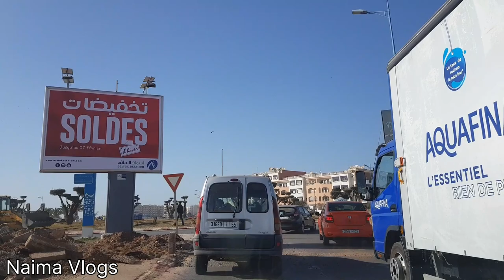جولة في مدينة أكادير فين وصلوا الأشغال في حي الباطوار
تقدم الأشغال في مدينة أكادير حي الباطوار .

مشاريع اكادير الكبرى, مشاريع المغرب الكبرى, مشاريع جهة سوس.
 أكادير,السياحة في أكادير,اكادير,مشروع نفق اكادير,مشاريع أكادير في المغرب.
zone touristique agadir,المنطقة السياحية باكادير,البنيات التحتية الطرقية باكادير,الطريق المدارية أكادير المطار الميناء,طرام باص أكادير,أين وصلت أشغال الخط الأول للحافلات باكادير,أين وصلت الاشغال بالمنطقة السياحية .